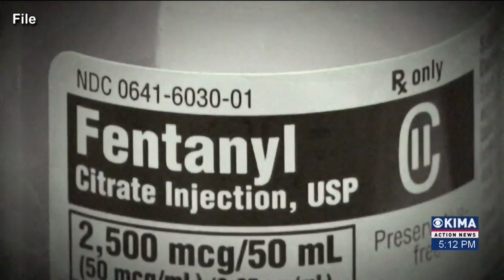Washington Mother inspires New Bill to combat Fentanyl Poisoning in the State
Last year 190 Washington kids died because of fentanyl poisoning. A new bill inspired by a mother who lost her son to fentanyl is trying to improve substance, abuse education, and awareness in schools across the state.